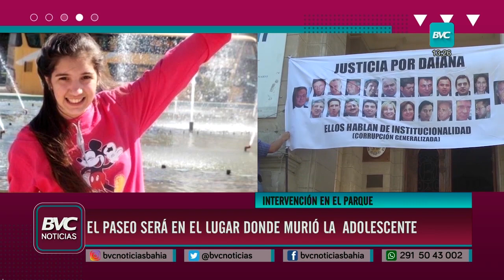Lorena Zerneri: “El proyecto contempla las cosas que le gustaban a Daiana”